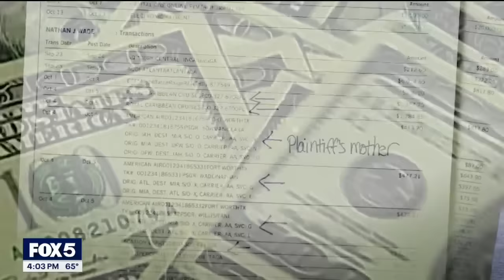DA Fani Willis disqualification hearing day 2 wrap | FOX 5 News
Fulton County District Attorney Fani Willis was expected to take the witness stand for the second day in a hearing to determine is she should be disqualified from the Georgia election interference case which seeks to prosecute former President Donald Trump and others on racketeering charges.